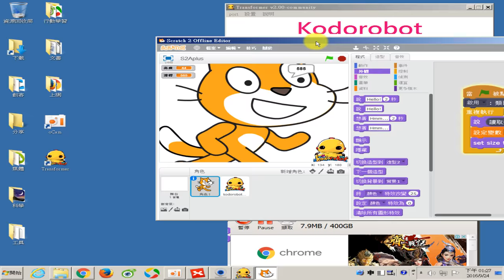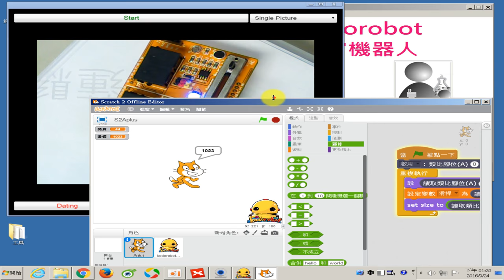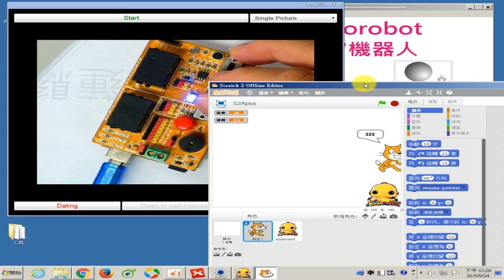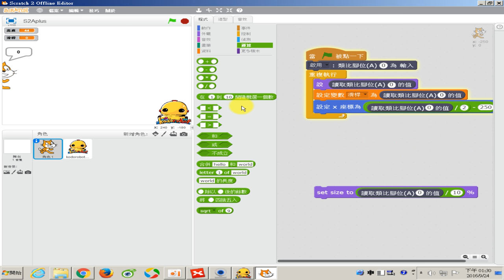1050924-14 一教ARDUINO就上手研習節錄-利用感測器輸入與資料運算處理動畫與位置 (講師：文盛)